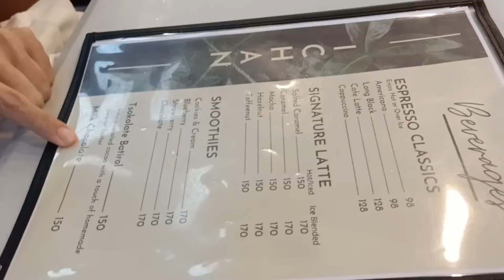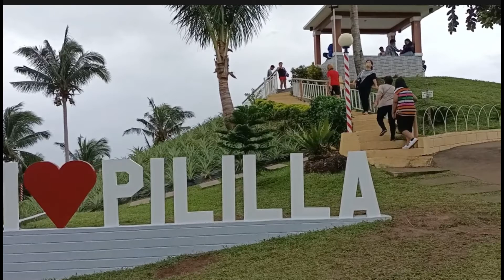SOBRANG INGAT, MAHIRAP NA JIL ROOSEVELT WOMENS MINISTRY OUTING